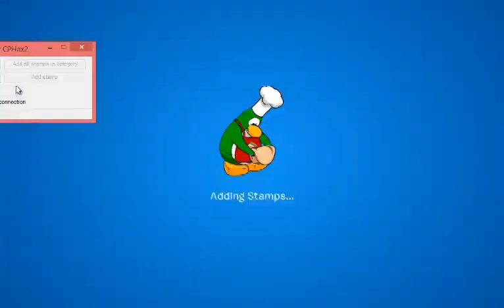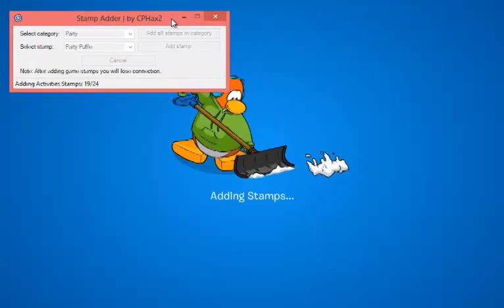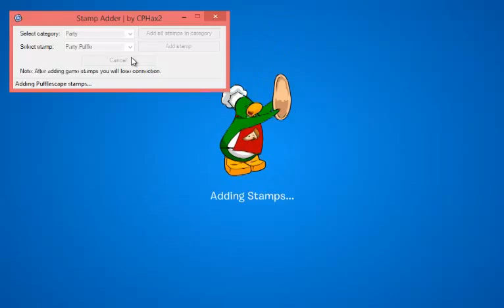Getting Every Stamp on Clubpenguin in 10 minutes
Getting ever Stamp on clubpenguin in 10 minutes but I didn't get all because it would be a big file so I just ended it soon